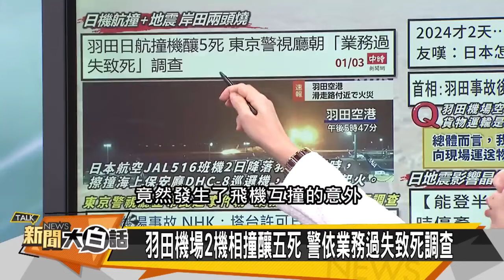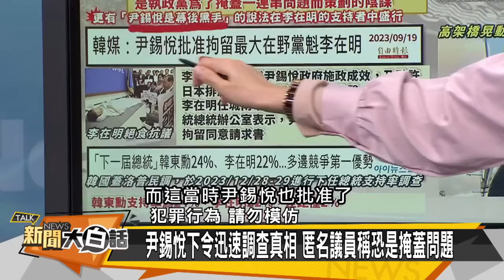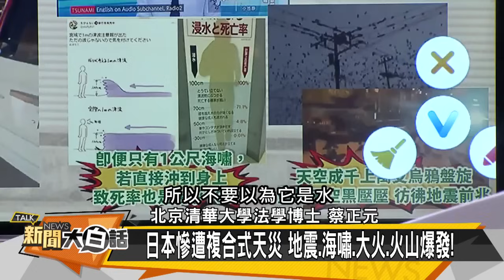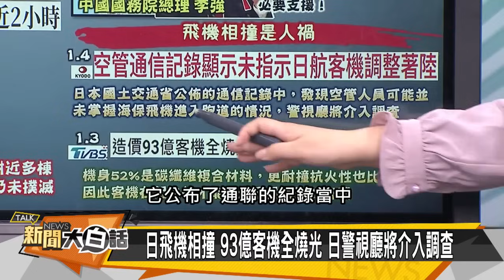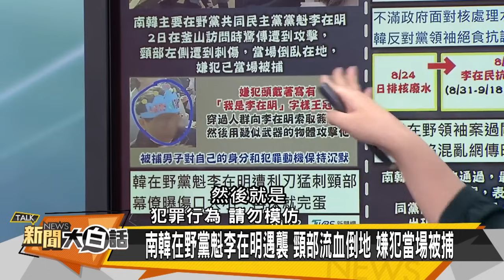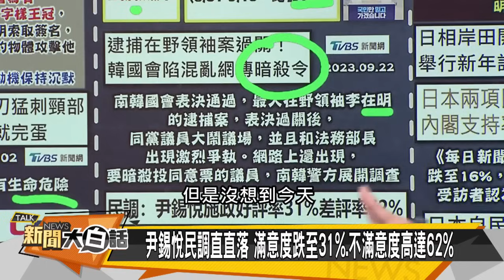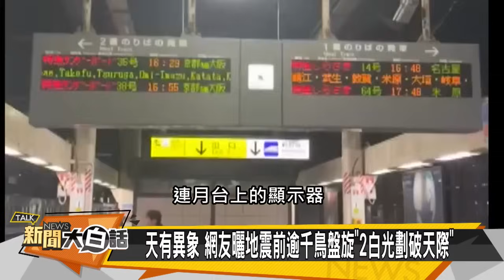中國大陸不慣著菲律賓 拜登不幫岸田？【全球大白話】20240105